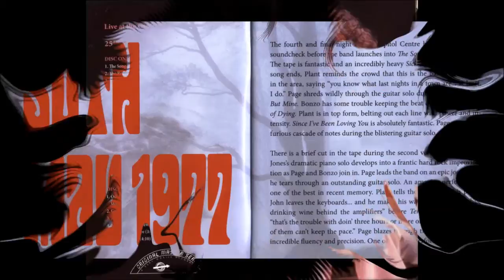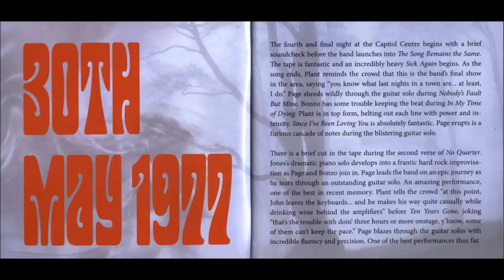Led Zeppelin - Moby Dick - Landover Maryland 05-30-1977 Part 15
Led Zeppelin Live at the Capitol Center, Landover Maryland. May 30th 1977
Moby Dick
The fourth and last night at this venue, this show is one of the best from 1977! Jimmy's playing is amazing, especially in In My Time Of Dying, No Quarter, Achilles Last Stand, and his awesome Stairway To Heaven solo. Ten Years Gone is simply beautiful and epic in scope. An awesome show!
LONG LIVE LED ZEPPELIN!

The fourth and final night at the Capital Centre begins with a brief soundcheck before the band launches into The Song Remains the Same. The tape is terribly noisy and distorted. Fortunately, the sound clears up a bit as an incredibly heavy Sick Again begins. As the song ends, Plant reminds the crowd that this is the band's final show in the area, saying "you know what last nights in a town are... at least, I do." Page shreds wildly through the guitar solo during Nobody's Fault But Mine. Bonzo has some trouble keeping the beat during In My Time of Dying. Plant is in top form, belting out each line with power and intensity. Since I've Been Loving You is absolutely fantastic. Page erupts is a furious cascade of notes during the blistering guitar solo.

Jones's dramatic piano solo in No Quarter develops into a frantic hard rock improvisation as Page and Bonzo join in. Page leads the band on an epic journey as he tears through an outstanding guitar solo. An amazing performance, one of the best in recent memory. Plant tells the crowd "at this point, John leaves the keyboards... and he makes his way quite casually while drinking wine behind the amplifiers" before Ten Years Gone, joking "that's the trouble with doin' three hours or more onstage, y'know, some of them can't keep the pace." Page blazes through the guitar solos with incredible fluency and precision. One of the best performances thus far.

Bonzo again assists Jones with the backing vocals during The Battle of Evermore. Plant sings a couple lines of Surrender before dedicating Black Country Woman to "Janeane's mom," adding "wherever you are mom, you got a wonderful daughter." Kashmir is incredibly powerful. Plant's aggressive howls echo through the arena and into infinity. Bonzo is introduced as "the man who once drank with Scott McKenzie" before Over the Top. Page has perfected his rendition of The Star-Spangled Banner within the experimental guitar solo. The band hammers frantically through a thunderous Achilles Last Stand. The brutal sonic assault is almost too much for the taper's equipment to handle. An unbelievably explosive performance, the best thus far.

Plant introduces Stairway to Heaven as "one that tracks down the history of modern day laughter." Page delivers an absolutely amazing guitar solo, one of the best yet. A truly outstanding performance. The crowd erupts as Whole Lotta Love begins. The band closes the show* with a riotous Rock and Roll. Plant unleashes a series of spine-chilling screeches during the explosive finale. A phenomenal performance. Must hear.